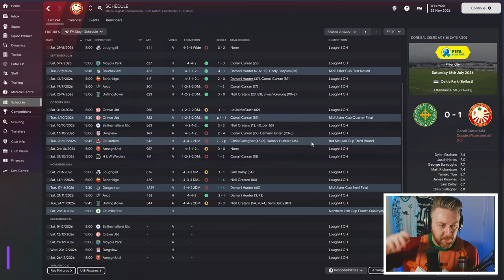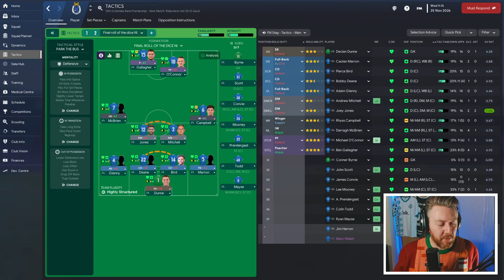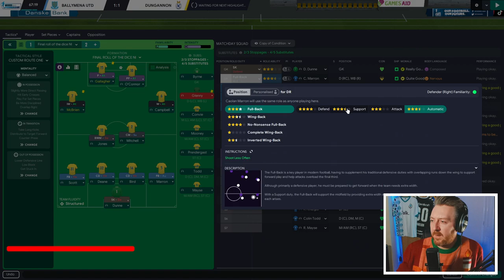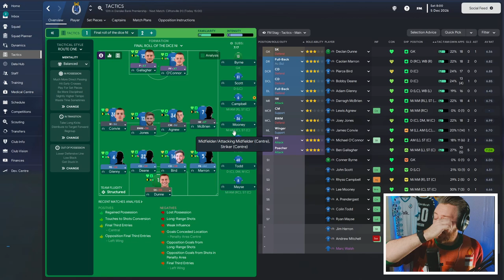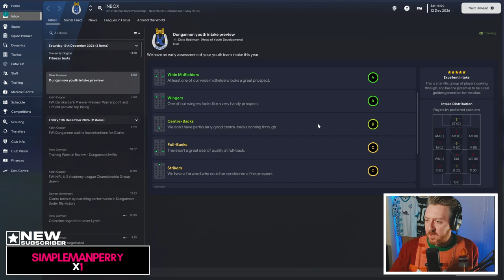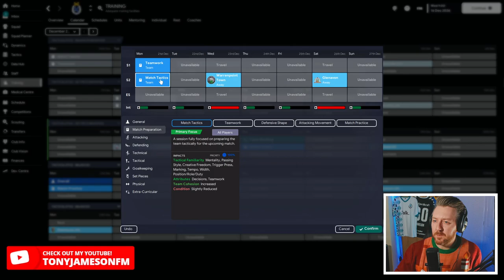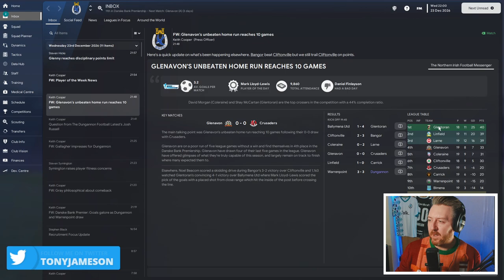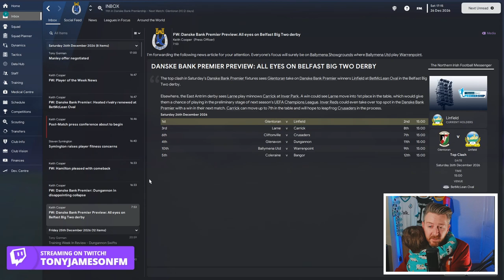British Steel Challenge Season 5 New Club. Christmas Party vibes FM23 | Ep 28 | Dungannon Swifts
Welcome to The British Steel Challenge. Football Manager 2023 is here and so is my main save.

This is the sort of challenge that will either put hairs on my chest, or force me to cry uncontrollably in the corner.

The aim of the save is to win all 32 trophies that are available in England, Scotland, Wales and Northern Ireland.

We started unemployed. With no badges, and no experience.

Having been knocked out of the Mid Ulster Cup at the semi final stage by Premiership side Dungannon, things weren't going great in the league for Portadown. Imagine my surprise, when Dungannon offered us the chance to become their new manager.

Thats right, we've failed upwards once again. Although this time, Dungannon sit bottom of the Premiership, with no wins in the league. They do, however, have a cup final on the horizon, and given that the save is based on cup wins, this seems like a smart move.

Available on Apple, Anchor, Spotify, YouTube